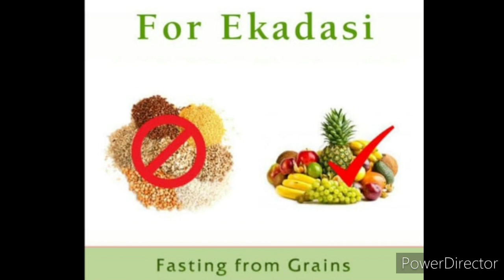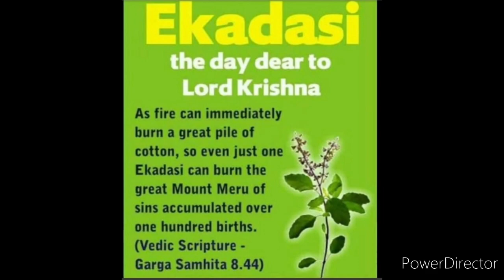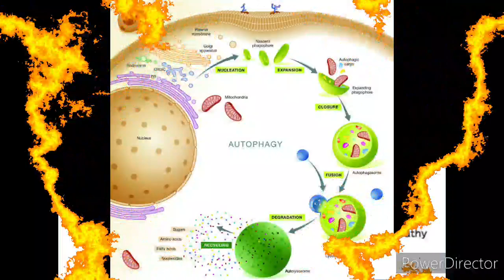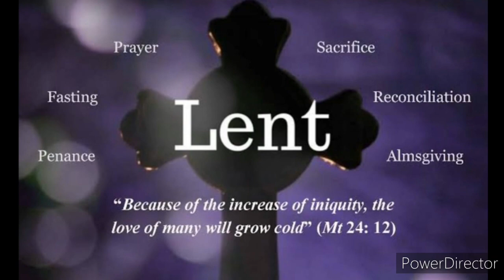Nagendra homoeo clinic - science behind ekadasi